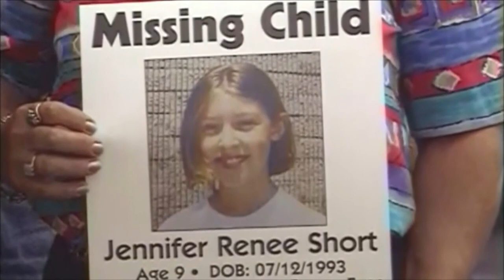Short family friend reacts to renewed investigation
The impact of the Short family murders shook not only the Henry County community but also communities across Virginia and North Carolina.